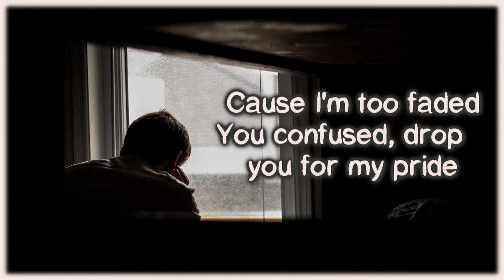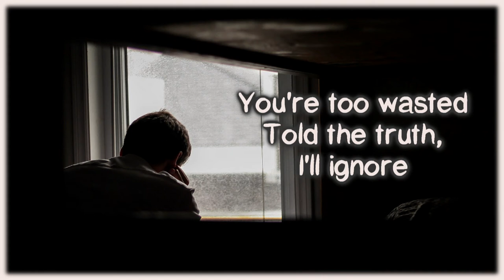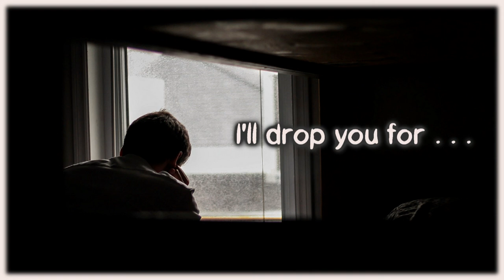Alter. - Falling Short [Lyrics on screen]